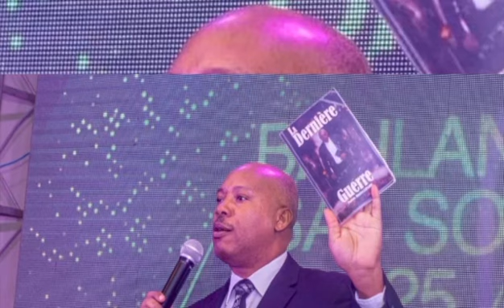Intervention Pasteur Maurice LA PIERRE /Reveil D'haïti.